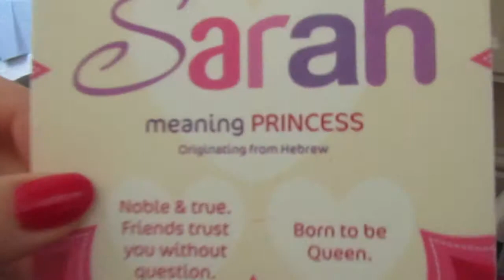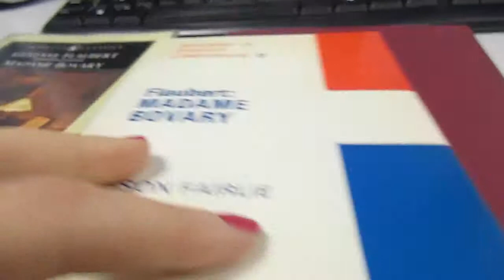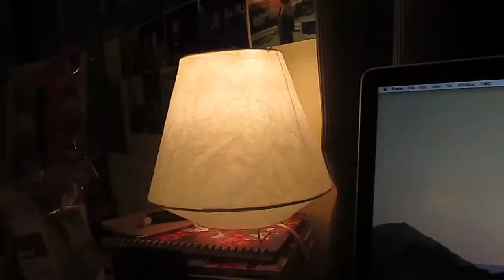Vlog Day 117 | WELCOMING WINTER?!